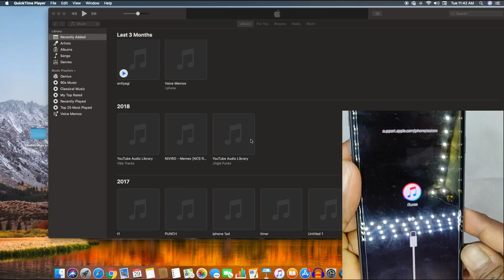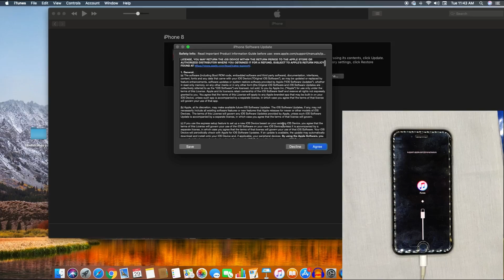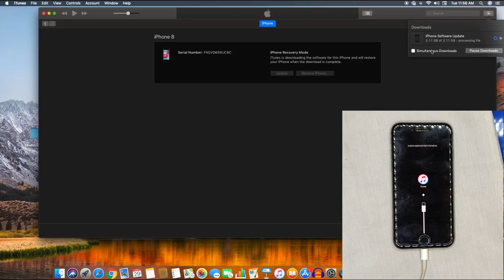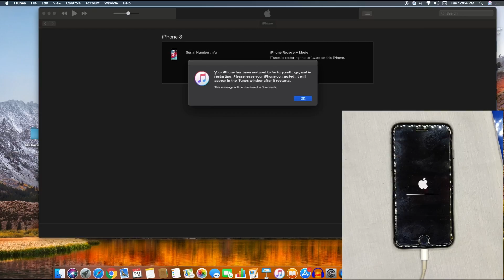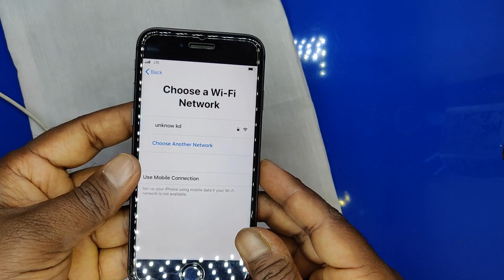Fix Iphone Stuck on Apple Logo - How To Fix Stuck At Apple Logo - its Easy